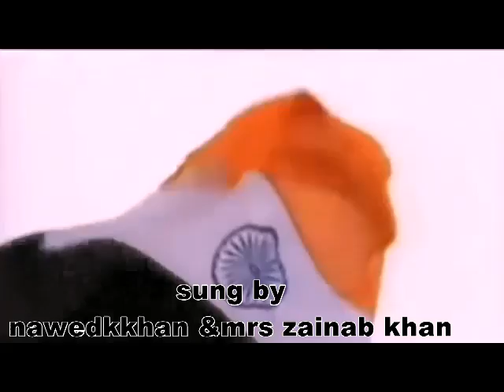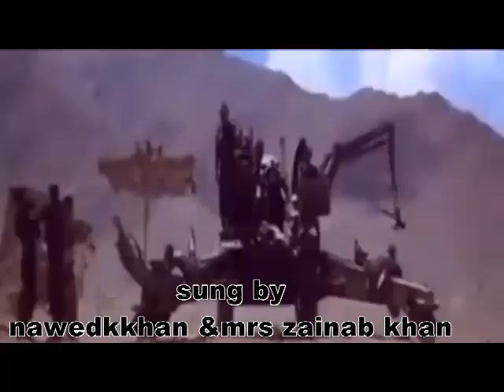happy REPUBLIC DAY DAY vijay vishwa tiranga pyara by nawedkkhan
Vijayi vishwa tiranga pyaara
Jhanda uncha rahei(n) humara
Sadaa shakti sarsaane waala,
Prem sudha barsaane waala,
Veero ko harshaane waala,

Maatru bhoomi ka tan-man saara,

Swatantra ke bheeshan run mein,
Lakhkar josh badhein
kshan-kshan mein,
Kaape shatru dekh kar man mein,

Mit jaye bhay sankat saara
Jhanda uncha rahei(n) humaara.

Is zande ke neeche nirbhay,
Rahei(n) swaadheen
hum avichal nishchay.
Bolo Bhaarat maata ki jay.

Aao, pyaare veero! Aao;
Desh- dharm par bali-bali jao
Ek saath sab mil kar gaao,

Iski shaan na jaane paaye,
Chaahei(n) jaan bhale hi jaye,
Vishwa vijay karke dikhlaaye,

Tab hove praan poorna humaara
.A Very Happy Independence Day to all.